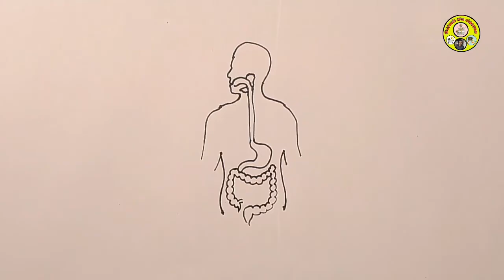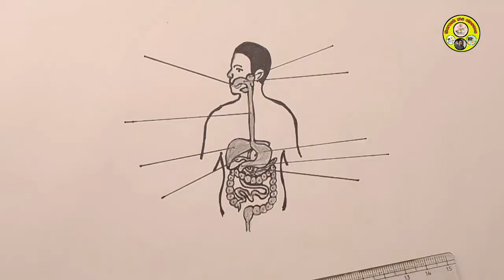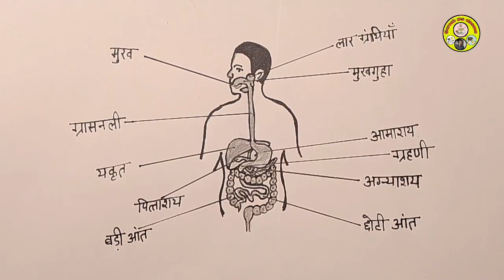मनुष्य के आहारनाल का चित्र आसानी से बनाना सीखें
पाचन तंत्र का स्वच्छ नामांकित चित्र बनाइए
 पाचन तंत्र का नामांकित चित्र
 पाचन का स्वच्छ नामांकित चित्र बनाइए
 पाचन तंत्र
pachan tantra ka chitra
pachan
pachan tantra ka namakit chitra

 मानव पाचन तंत्र का स्वच्छ नामांकित चित्र बनाइए
 मानव पाचन तंत्र का चित्र
मनुष्य के आहार नाल का स्वच्छ नामांकित चित्र
आहार नाल का स्वच्छ नामांकित चित्र
आहार नाल का चित्र
आहार नाल का चित्र आसानी से बनाना सीखें

pachantantra
@suresh ms classes